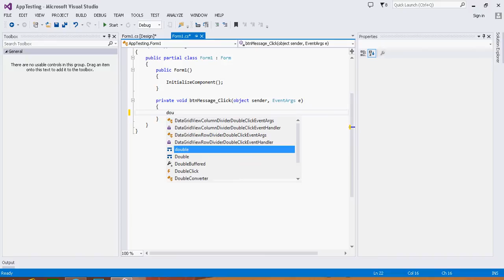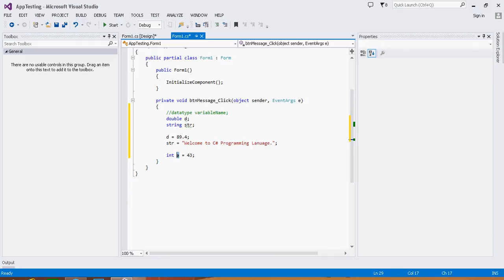Beginning C# Tutorial 3 How to Declare Variable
This Video demonstrate How to Declare variable in C# Programming, Beginning C# Tutorial